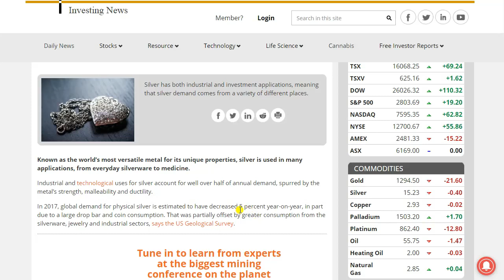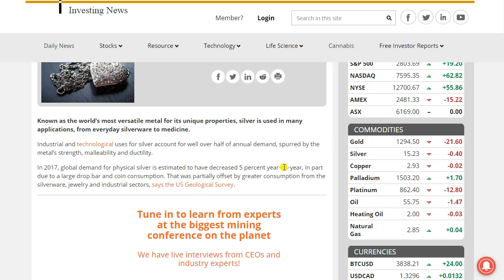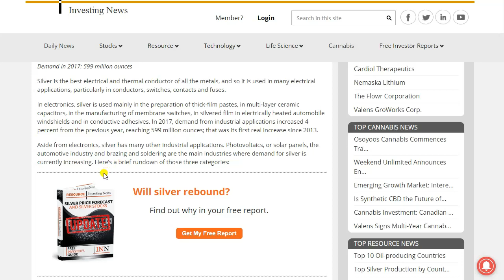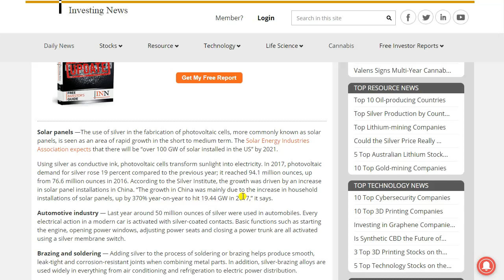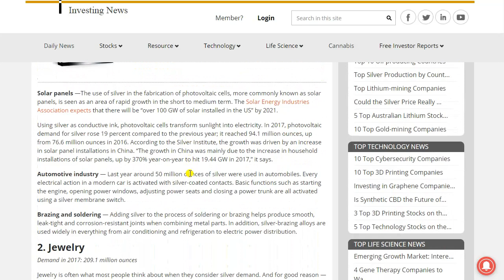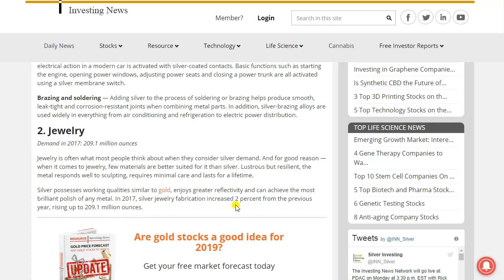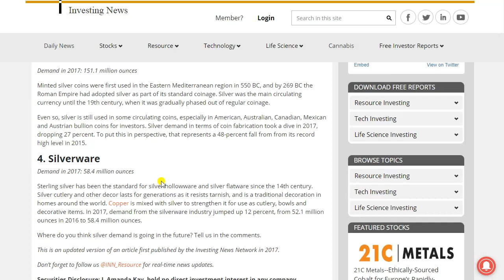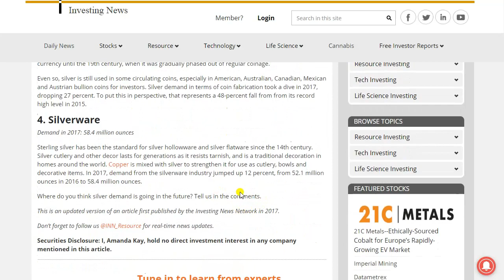4 Factors Driving Silver Demand